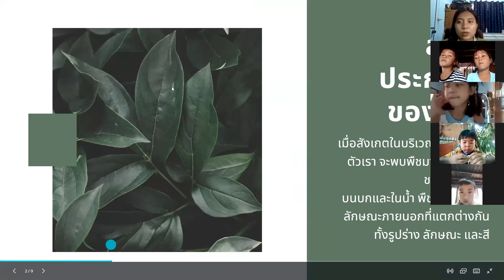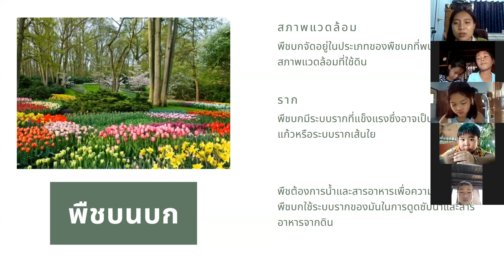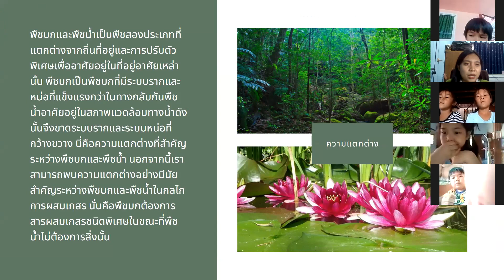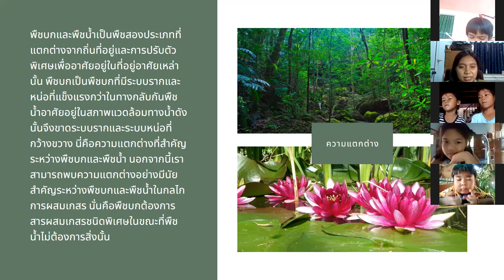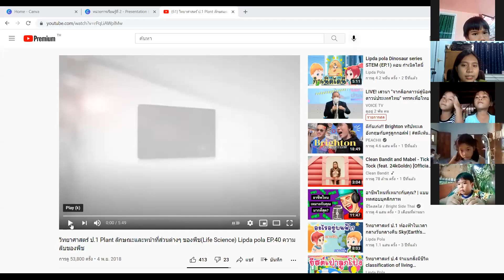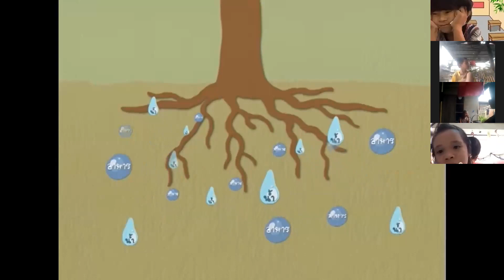วิทยาศาสตร์ ป.1/2 ป.1/3 วันที่ 23 สิงหาคม 2564